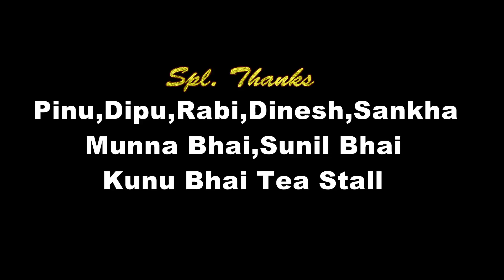Dil Janiya l Odia New Album song 2019 l MB Colors Cine Production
Hello Guys.
Here We present the "DIL JANIA" Full Video Song

Song- Dil Janiya
Lyrics-Dr. Nirmal Nayak
Singer-Abhimanyu Patra & Jagruti Mishra
Starring-Prabin & Priyanka
D.o.p.-Saroj & Zinu
Choreography-Sager Kumar
Edit & Di - Kumar Manoj(T2)
Create by-MB Colors Cine Production

Present by-
MB COLORS CINE PRODUCTION